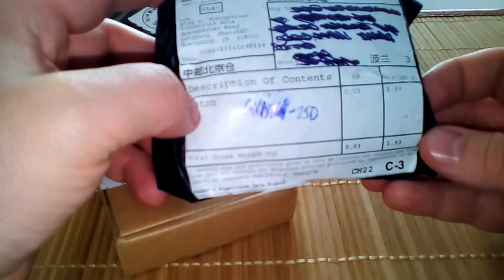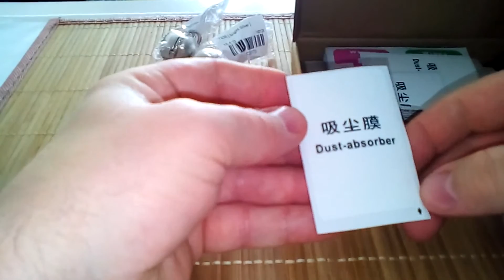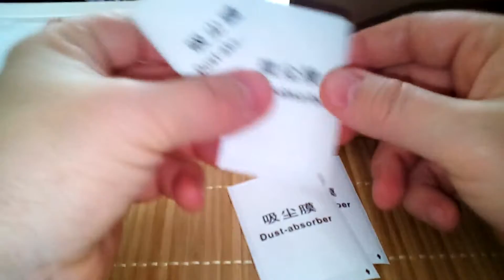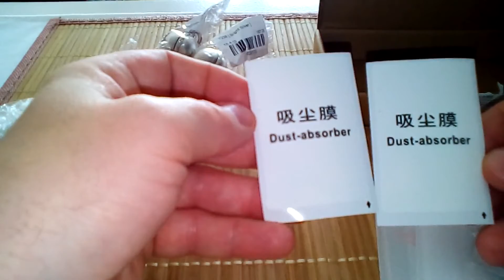Unboxing paczki z Chin. Rozpakowywanie. Zakupy na Aliexpress cz.55. Szkło hartowane i zegarek.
Zegarek zakupiłem tutaj

Zaś szkło hartowane tutaj